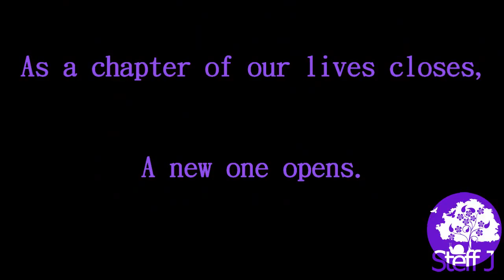happy new year from me and my pets!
just wanted to wish you all a happy new year :) made the video a bit fun by including some of my babies. For anyone new here... Lucia is a rhodesian ridgeback, Kloee a kitty we rescued off the streets, Penelope is a huastecan slider, Natasha is a hybrid of red eared slider mixed with huastecan slider, the 3 toed box turtle and the mud turtles still have no names lol, Titto is a red eared slider, the apple snails...theres too many to name them alll, and the fish are wild mollies :)